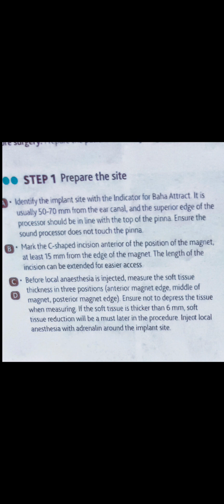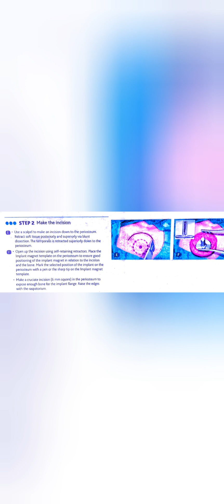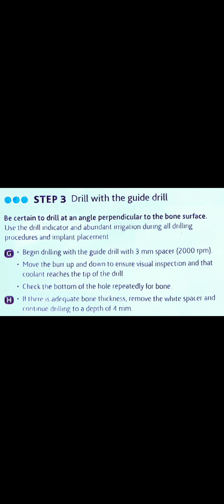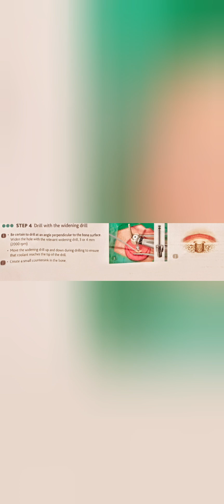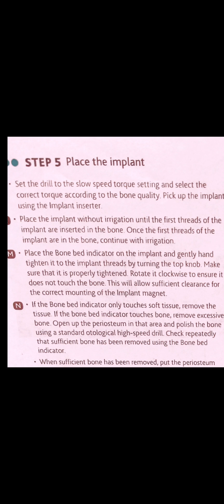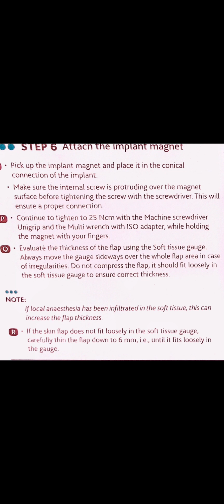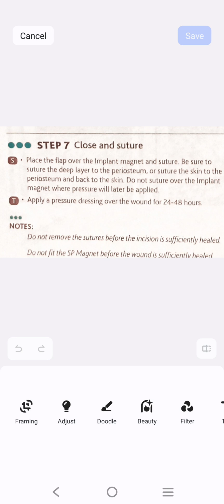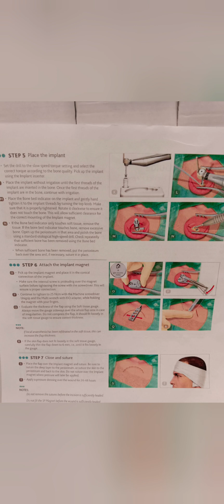How to do BAHA attract surgery ENT PG teaching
BAHA surgery steps
OSIA Surgery steps
bone conduction hearing aid
ENT PG teaching